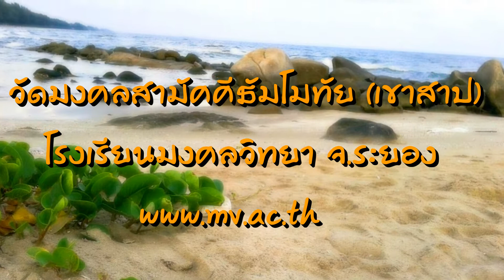ธรรมะเขาสาป Ep. 1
ติดตามธรรมะดีๆจากสามเณรผู้น่ารักน่าศรัทธาทั้งสองได้แล้วที่รายการธรรมะเขาสาป วัดเขาสาป จ. ระยอง
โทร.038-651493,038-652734